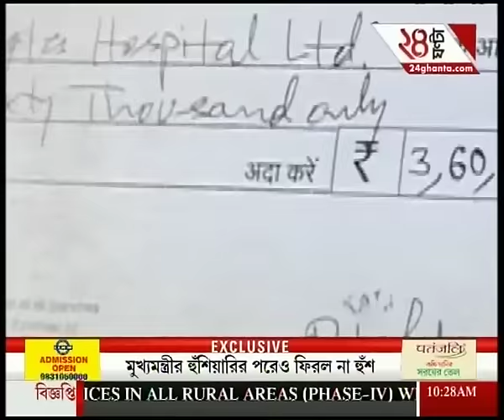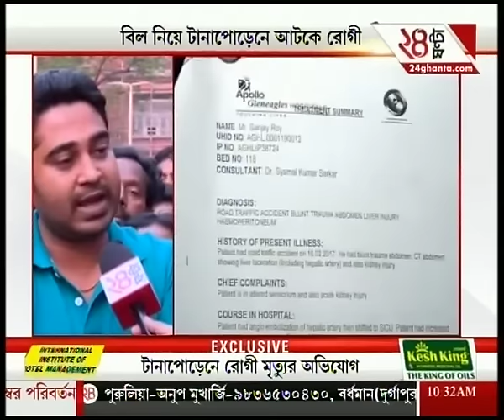TTN news @ 10 5